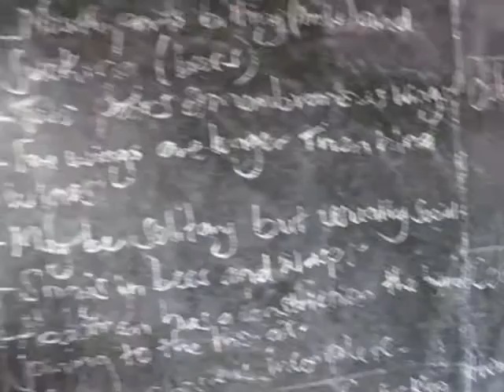Daphne at secondary school in Kampala, Uganda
Visiting Daphne, who is supported by Auntie Rosette Foundation at her secunday school in Kampala.